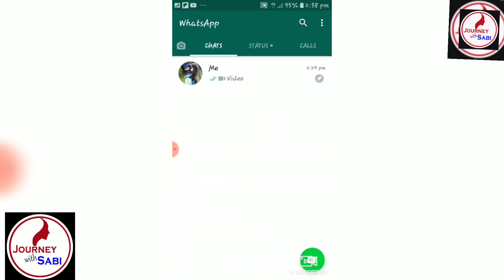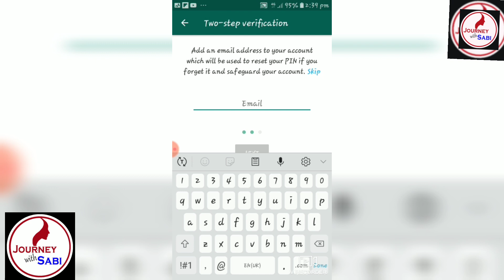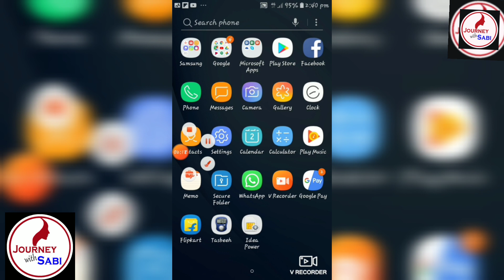Watsapp Hack ചെയ്യാതിരിക്കാൻ TWO-STEP VERIFICATION ഏങ്ങനെENABLE ചെയ്യാം ഈ വീഡിയോ കാണു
2 step verification enable ചെയ്താൽ നിങ്ങളുടെwatsapp സുരക്ഷിതമായിരിക്കും